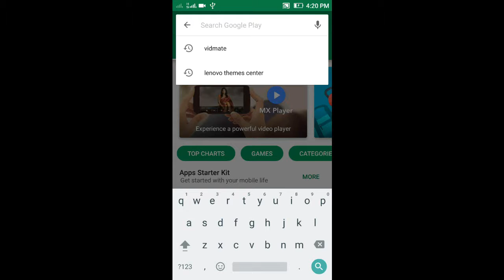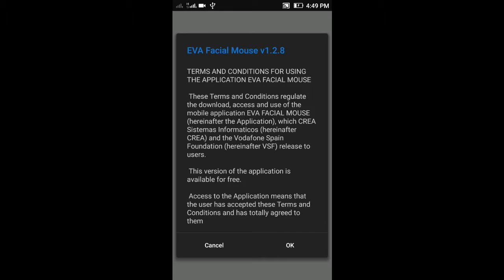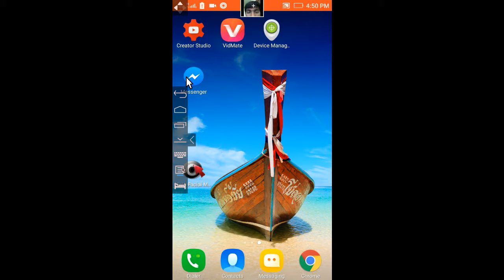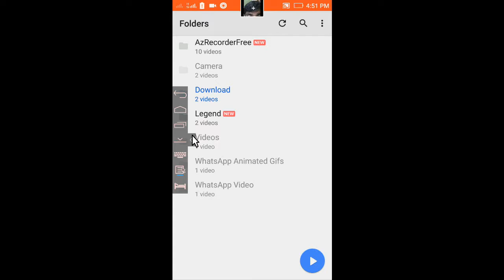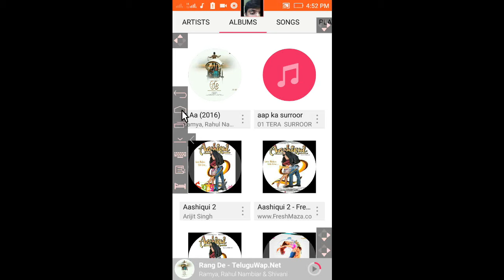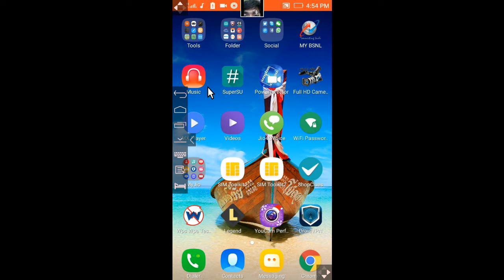How to control your android mobile with your eyes | technical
frnds you can control your android mobile with your eyes without touching your mobile with this trick